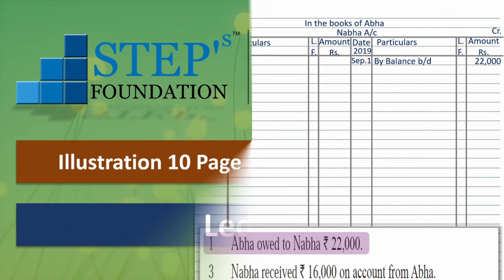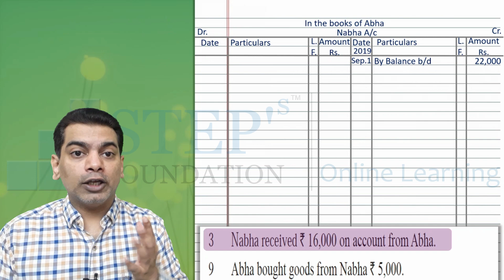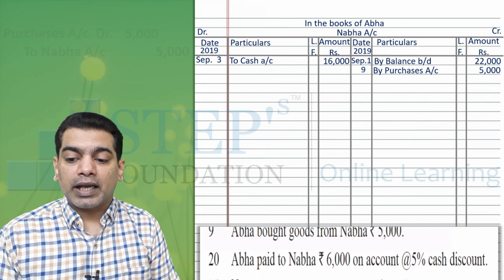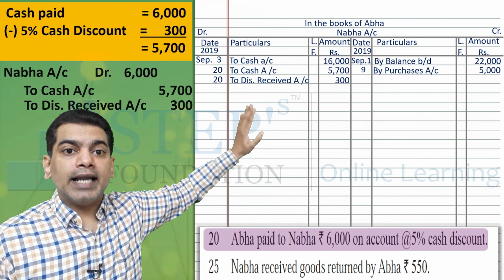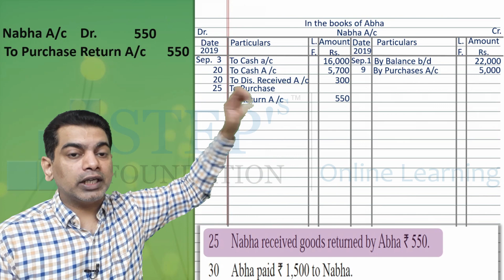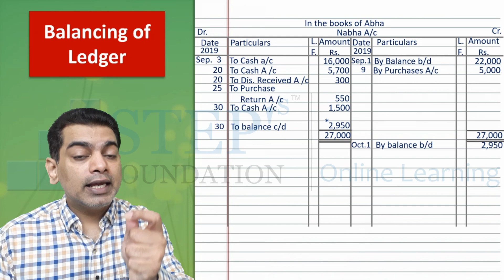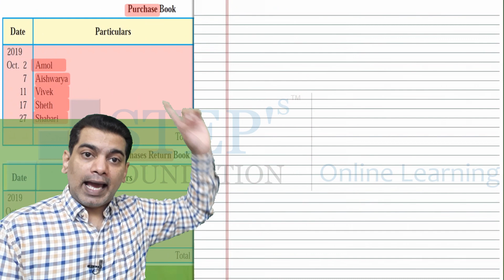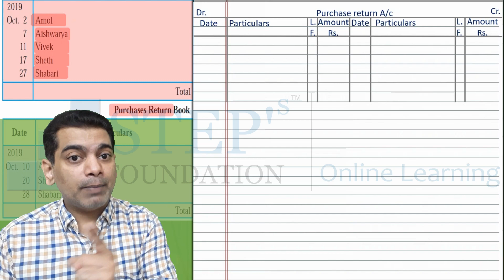11 ACC 5 13 Illustration 10 Page 101